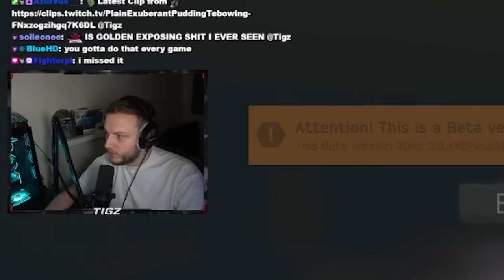The LABS Experience...